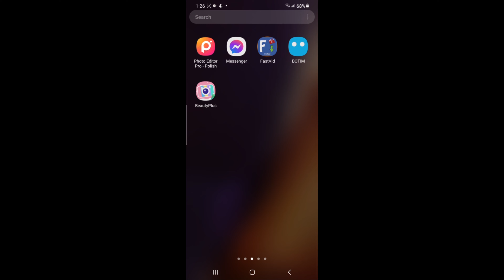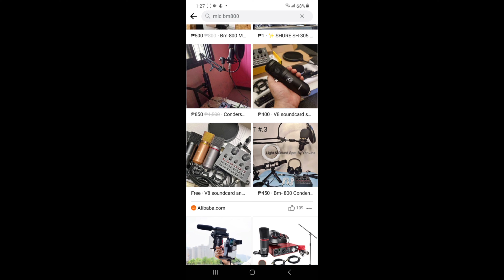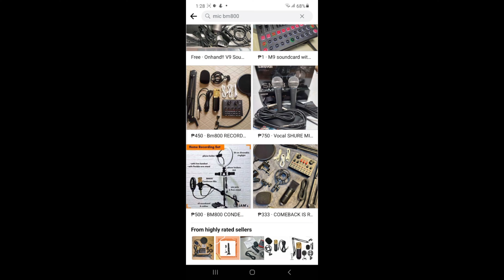تلاوت کو پروفیشنل طریقے سے ریکارڈ کرنے کے لئے مائک سستا اور اچھی کوالٹی کا کہاں سے خریدا جائے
Wahab Tech Vlogger
microphone
record telawat

dynamic condenser microphone

quran editing